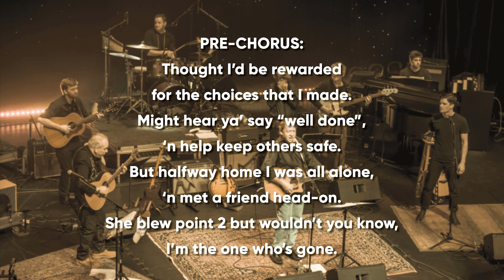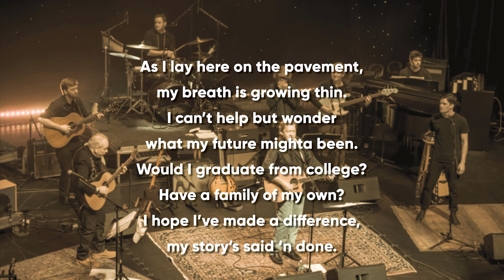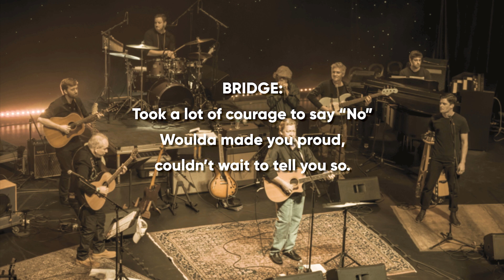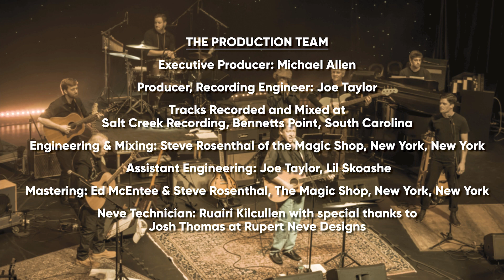I'm The One Who's Gone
Written by Mike Allen
Recorded in 2017, from the project "Why, Why, Why"

Teen tragedy song, Ballad, sad, MADD